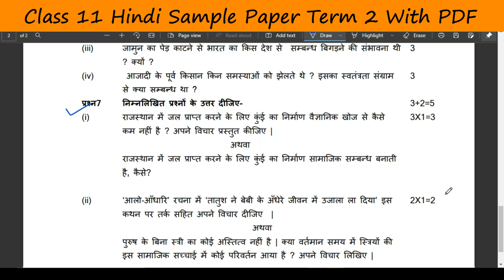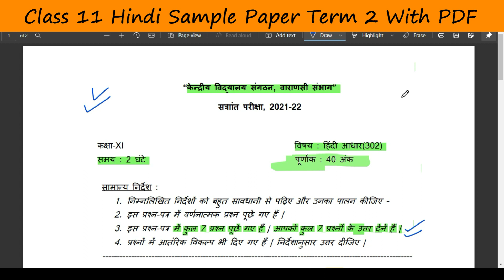Class 11 Hindi Sample Paper Term 2 With PDF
In This video, I Explained The Term  2   Hindi  Sample paper 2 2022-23  I also share some tricks and tips which you can use in your upcoming exam. This video is long but, after watching this you feel like you know everything. So, Watch the video till the end.🔥

           Part 2 👉Soon Upload

Class 11 hindi sample paper term 2
class 11 hindi sample paper 2021-22,
class 11 hindi sample paper 2021-22 term 1,
class 11 hindi sample paper 2021-22 cbse,
class 11 hindi sample paper 2021-22 term 2,
class 11 hindi sample paper 2021-22 term 1 mcq,
class 11 hindi sample paper 2021-22 pdf,
class 11 hindi sample paper 2021-22 term 1 solutions,
class 11th hindi sample paper 2021 to 2022,
class 11 hindi half yearly sample paper up board,
class 11 hindi half yearly sample paper 2021 up board,
hindi sample paper class 11 up board,
hindi sample paper class 11 2021 solutions up board,
class 11 hindi sample paper with solution